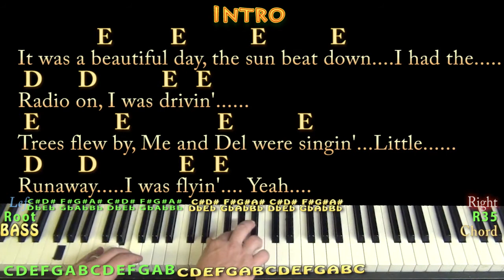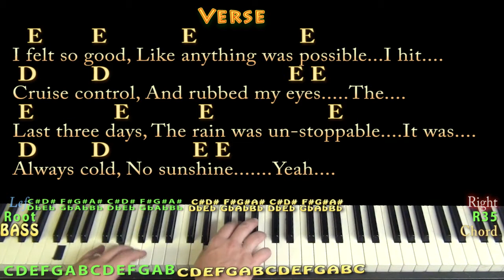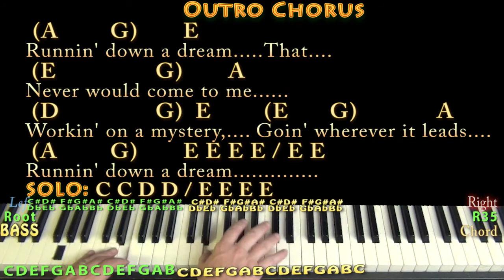Running Down A Dream (Tom Petty) Piano Cover Lesson with Chords/Lyrics - Arpeggios